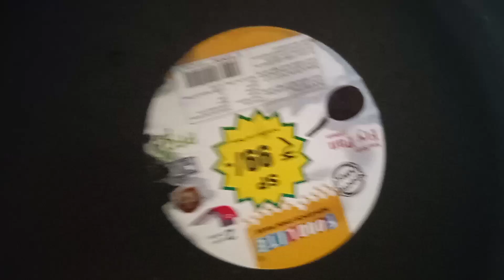వంటింటి చిట్కాలు || kitchen tips in telugu||kvl telugu vlogs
in this vedio i will share kitchen tips
hello
i am kusuma
from nellore
kvl telugu vlogs
thank u